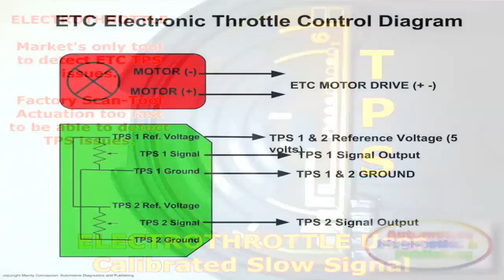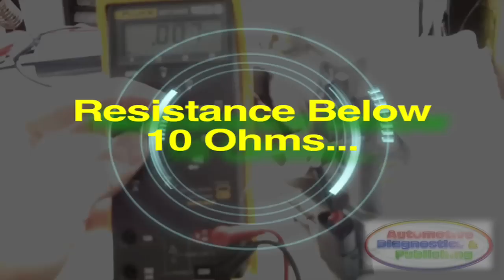Electronic Throttle Motor Wires Identification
Electronic Throttle Motor Wire Identification

Identifying the modern electronic throttle actuator motor wire is the first step in testing these units. But, before going into the short process of identifying the 2 wires for the motor without a wiring diagram, we should mention the following. Identifying the motor wires is fairly straightforward, but identifying the dual or triple T P S wires is not. Electronic throttle actuators have 2 or 3 internal throttle position sensors. Here is the internals of what the dual T P S looks like.

As you can see you would have to disassemble the electronic throttle unit, and that’s not always possible. Some of these units are crimped sealed and can not be opened. Seen here is also the blue voltage simulator, which is needed to be able to test sensors. It produces the ground and 5 volt reference needed for testing. Otherwise, you would have to use the E C M own internal 5 volt, and that’s not a good idea.

First, we use a dedicated electronic throttle connector and get it ready. If a connector is not available, we need to make ourselves some testing wire and pins to reach the electronic throttle connector. Then we take out the trusted multi meter, and set it to measure resistance reading. Do not set it to continuity.

The main point to remember, is that when identifying the electronic throttle motor wires or terminals, the resistance will be below 10 Ohms. So expect very low resistance.

Here we can see what you should see when the motor wires are tested with the Ohm meter. This procedure is a mute point if you have the wiring diagram, but often times, you just need to actuate the electronic throttle to do a cleaning, and run the electronic throttle T P S though the adaptive memory reset process if applicable. Most Electronic throttle units today self adjust. So there we have it. How to easily identify the electronic throttle motor wires for testing with the Electrothrottle and blue voltage simulator, enjoy.